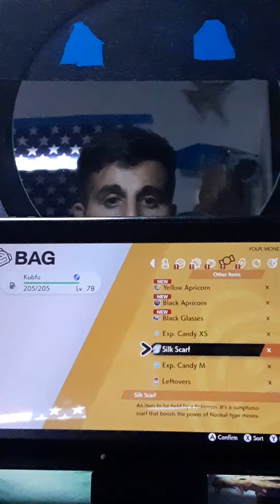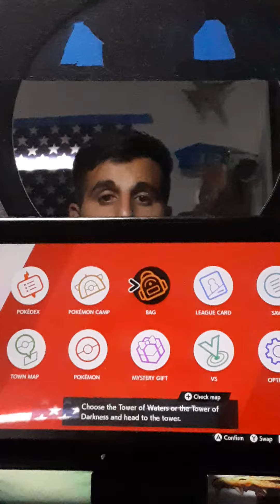Pokemon Shield DLC part 20